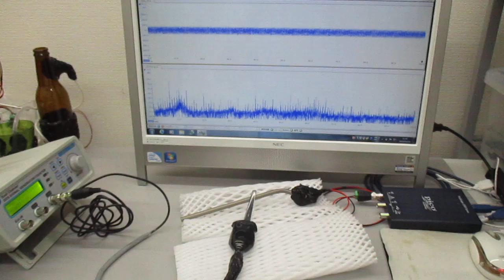オーダーメード対応超音波発振制御プローブの製造技術（伝搬特性テスト動画）